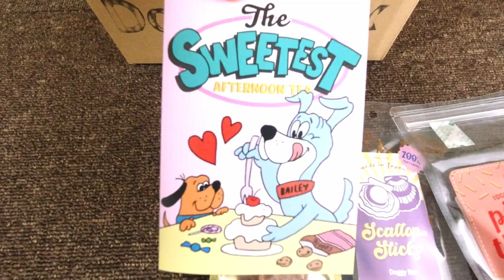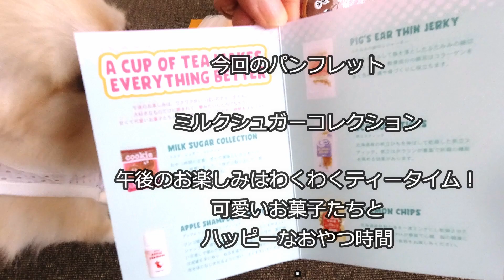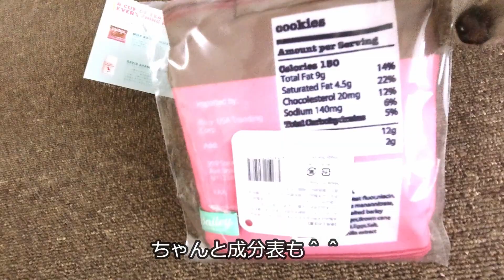面白すぎの反応するチワワ😂自分でお菓子の袋をかぶる🍪９月のドギーボックス大公開🌈Dog wears a cookie bag on her own 🐶September Doggy Box🎁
9月のドギーボックスはポップでカラフル🌈ココナッツマフィンも超興奮だよ！オヤツの表情や、おもちゃで遊ぶ姿を音付きでじっくり撮りました📹でも、袋かぶっちゃうなんて・・・😂（注：一瞬です）🎁動画で紹介したドギーボックス🎁の詳細やお値段などはこちらです💖